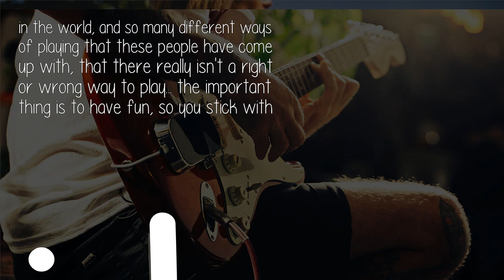What Is A Good Learning Path To Play The Guitar Reasonably Well?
Well I'm not sure I play 'reasonably well' myself, but I can't be going far wrong if I tell you to get a guitar, play it, have fun and keep it fresh. There are so many self taught guitar players